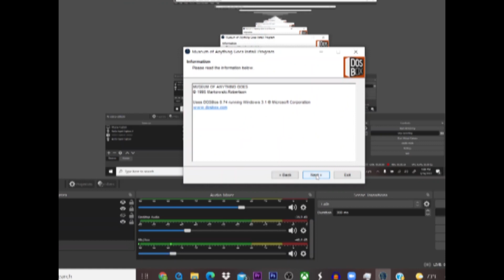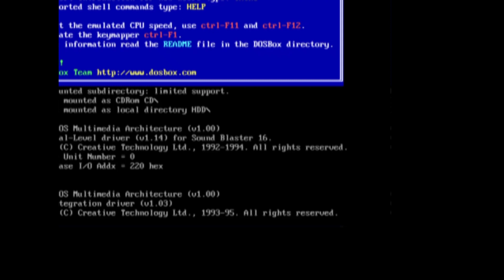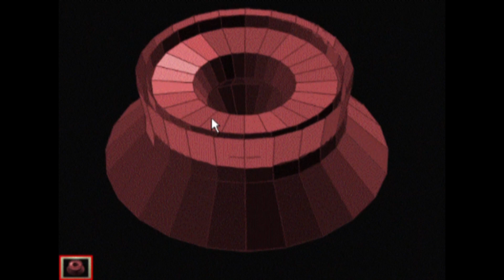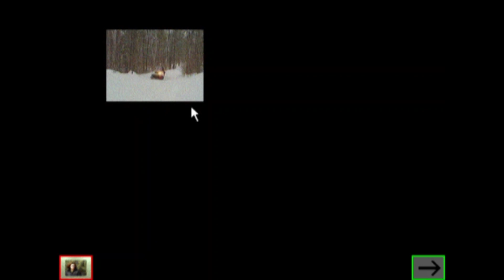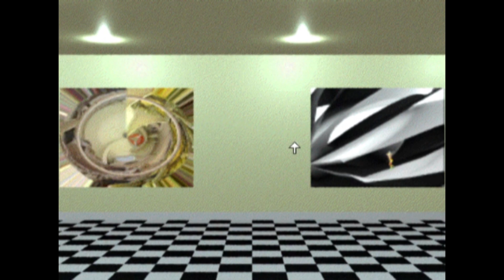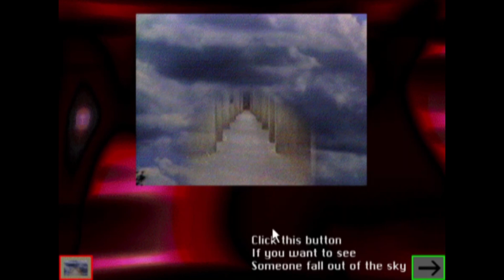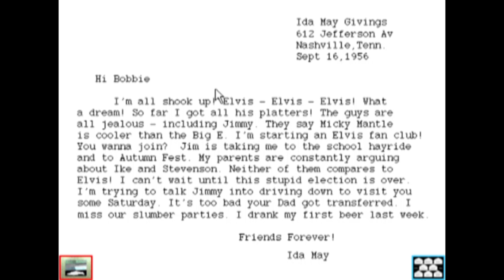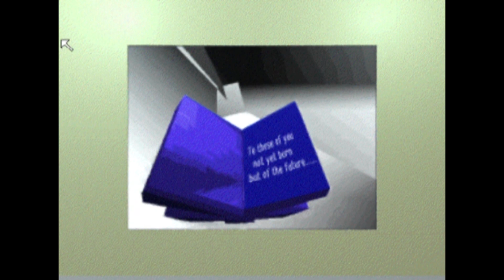The Museum Where Anything Goes Isn't Scary You're just Neurodivergent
Ahhhhhhhhhhhhhhhhhhhhhhh! I got scared once.